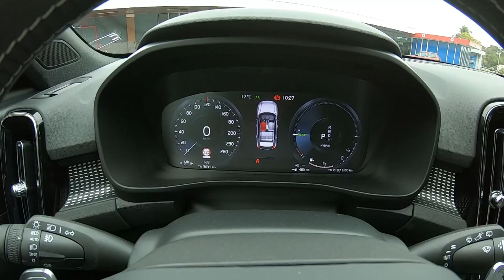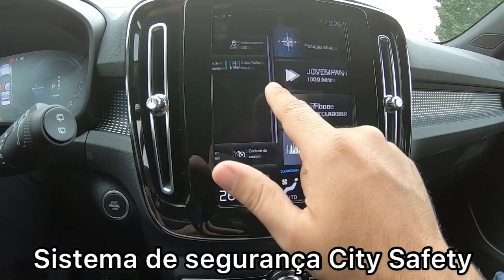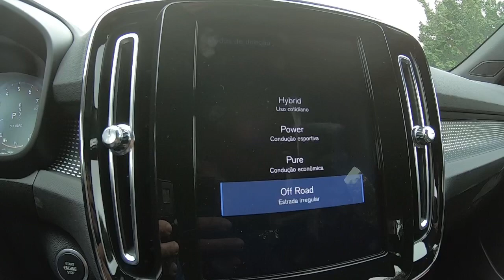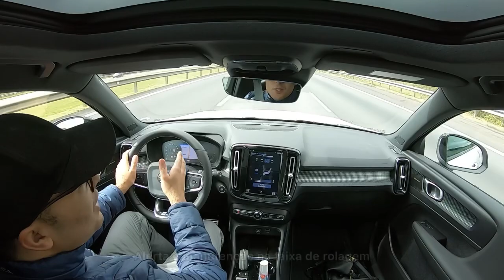ANDEI NO VOLVO QUE FAZ 24km por litro! Conheça o XC40 Hybrid Plug-in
Um Crossover muito bem equipado, espaçoso e com desempenho interessante mesmo com motor híbrido. Custa R$ 245,9 mil com dois anos de garantia e preço de revisões um pouco salgado; R$ 10,1 mil até 50 mil km. Vale a pena comprar o Volvo XC40 Hybrid ?

O Autos TV é o canal do jornalista Marcos Camargo Jr com análises de lançamentos, testes, avaliações e opiniões sobre carros e motos. Com mais de 40 mil inscritos, o Autos TV traz a opinião sincera, detalhes técnicos e descrição dos principais lançamentos do mercado automotivo.